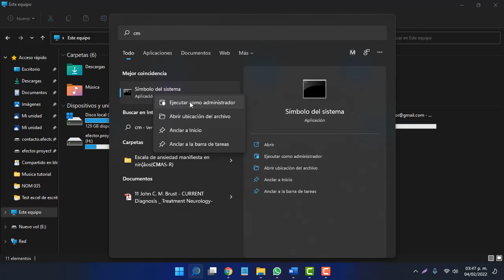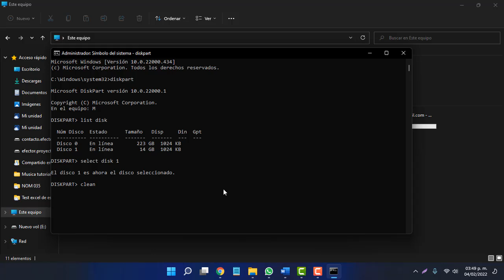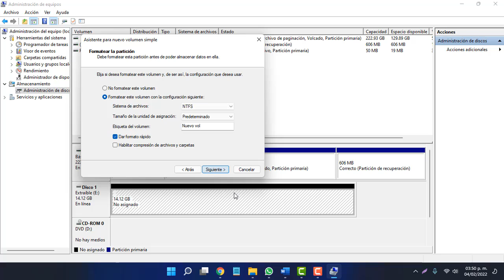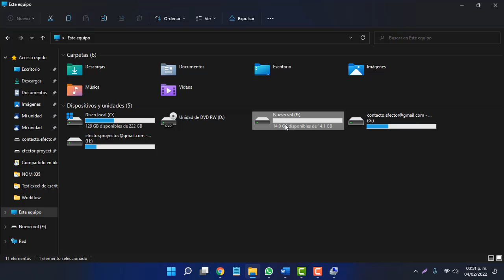Como RESTABLECER una USB después de hacerla Booteable por Rufus, Yumi, Ventoy, etc SIN PROGRAMAS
Aprenderas a dejar tu USB como antes, como quitarle el Booteo de Windows, o Rufus, Ventoy, Yumi, etc. y dejarla normal como cuando la compraste, para guardar archivos, Gratis y Sin Programas!